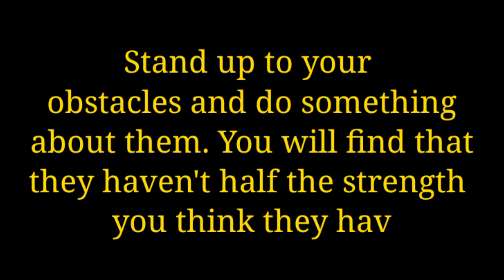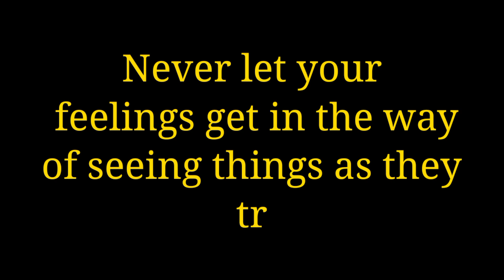To be the best you must be able to handle the worst....!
Hastage : motivation motivationalvideo motivationalquotes qoutes lifequotes motivationalspeech smartmind #